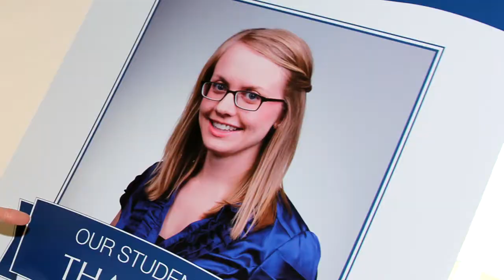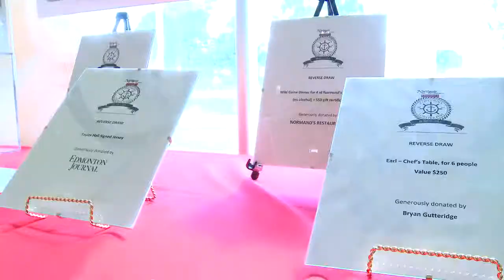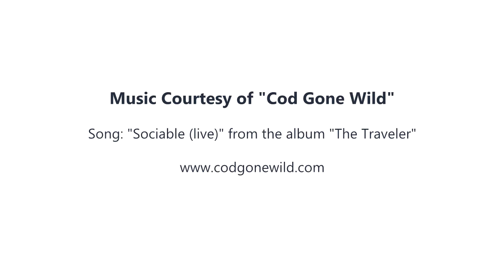Concordia Lobster Fest 2013 Highlights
Highlights from Lobster Fest 2013